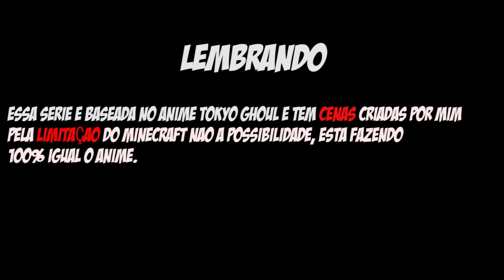Minecraft TOKYO GHOUL - KANEKI VS AYATO #19 ‹ Sky ›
Eae bão ? Inicio da Segunda Temporada de Tokyo Ghoul ! ᕕ( ᐛ )ᕗ